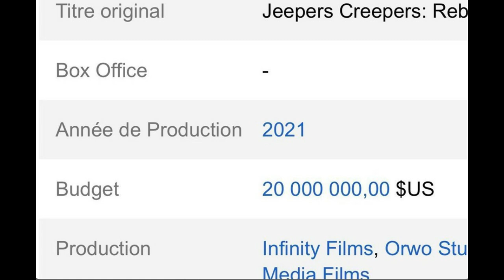Jeepers Creepers 4 | NEW Set Images + Big Budget Creeper Film?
Jeepers Creepers 4 might have the biggest budget yet, but that seems highly unlikely given what happened with Jeepers Creepers 3. New behind the scenes images from the Art Director's website have been found. These look like more images of the creepers new lair, the horror hound fest, and a look at the creeper's weapons.